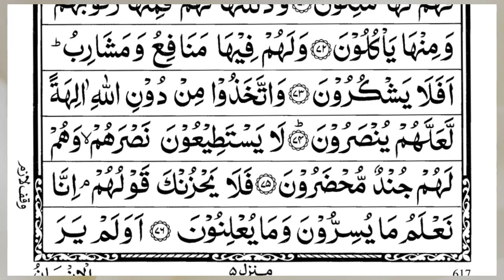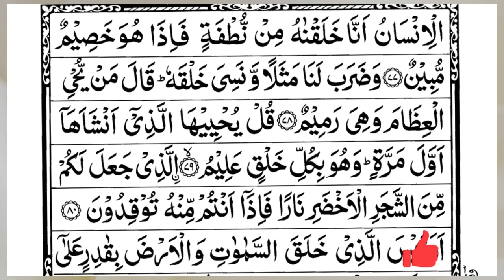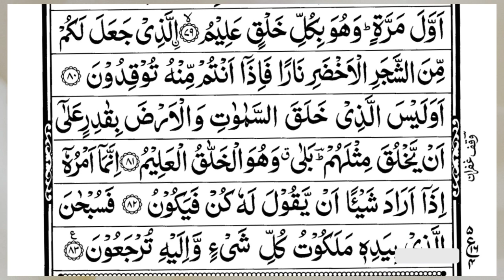Surah Yasin (Yaseen) | Full With Arabic Text | (Episode 4610 ) | Surah Yaseen Beautiful Recitation